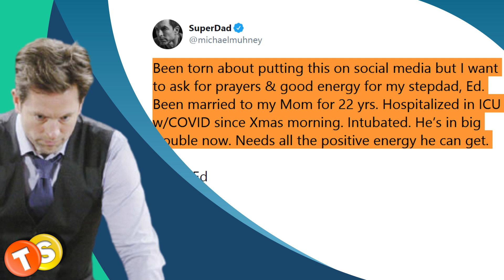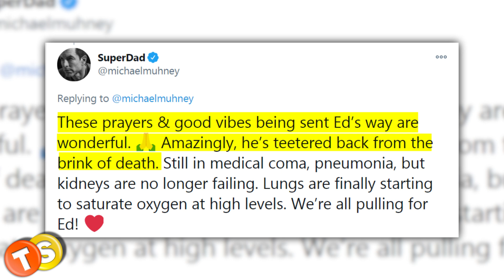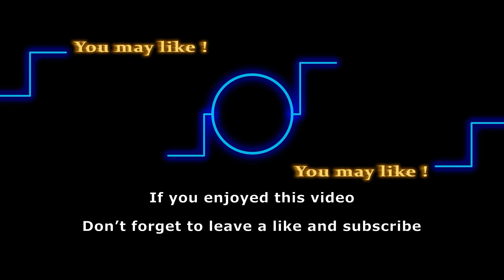Y&R alum Michael Muhney calls for prayers for step-dad on Twitter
The Young and the Restless’s former star, Michael Muhney, is going through a tough time. The ex-Adam Newman took to Twitter to share a very personal message last week where he called for prayers from fans for his ailing step-dad, who was recently diagnosed with covid-19.

Here are some of the shows that we love to follow:
General Hospital
Days of Our Lives
Gold Rush
Street Outlaws
Deadliest Catch